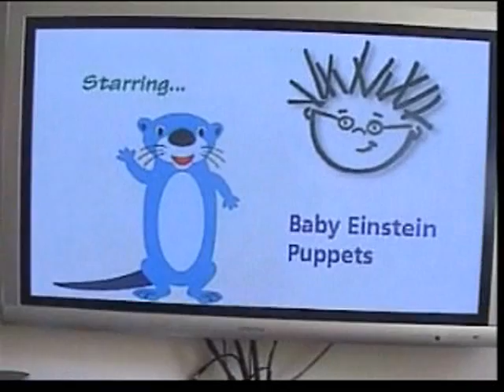Nerys at 9 Months Eating Lunch